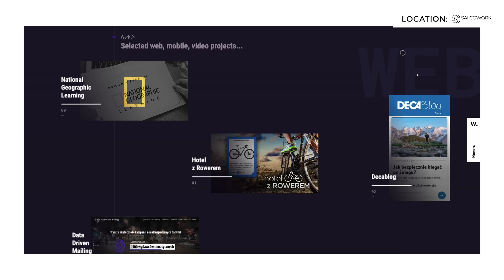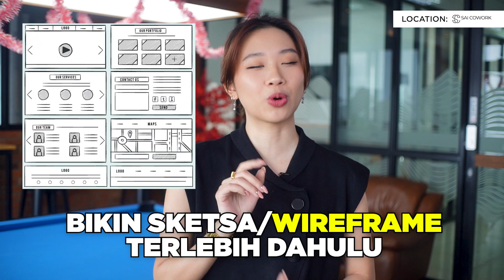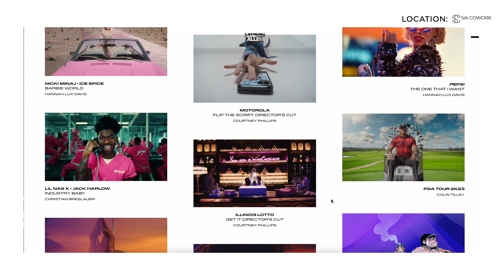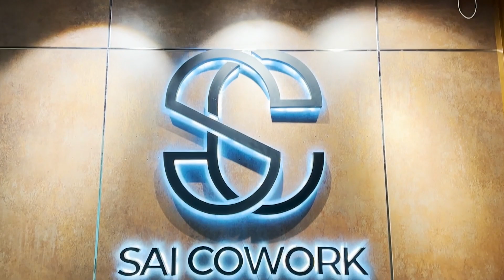Jangan lakukan ini kalau kamu baru pertama kali bikin website!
Hai sahabat dewaweb! Kalau kemarin kita udah membahas bagaimana cara membuat website, hari ini aku mau kasih tau kamu, kesalahan apa aja yang biasanya dilakukan pemula saat pertama kali membuat website. Jangan sampai kamu tiru, ya! Tonton video ini sampai akhir untuk tau tips supaya kamu bisa bikin website keren yang mudah diakses. Stay tune!